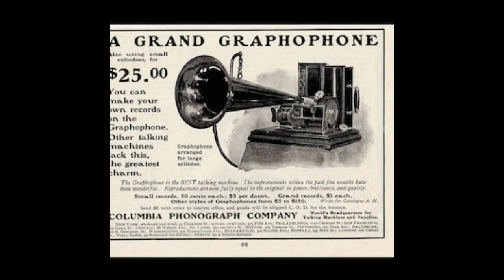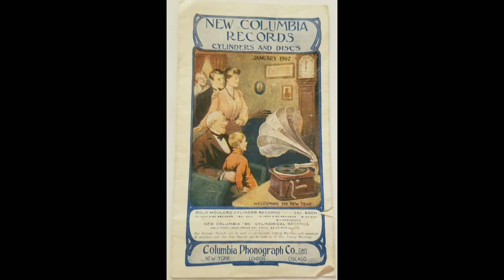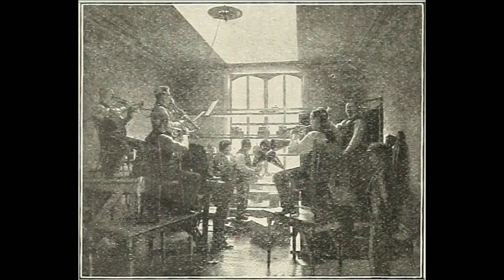Take Me Out To The Ball Game - Harvey Hindermyer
Issued in 1908 on Columbia Disc Record: 3917.

Nice alternative to the harder to find Edward Meeker cylinder.